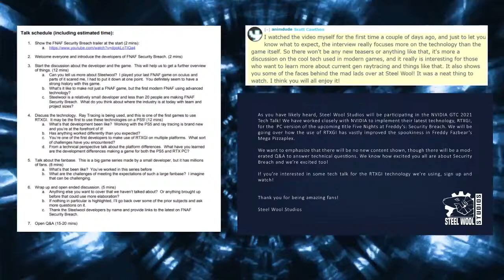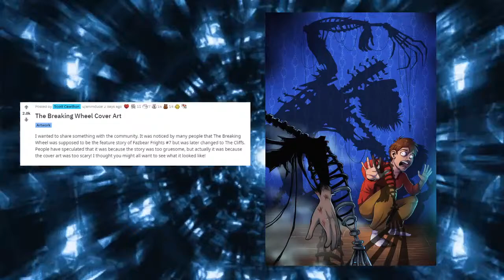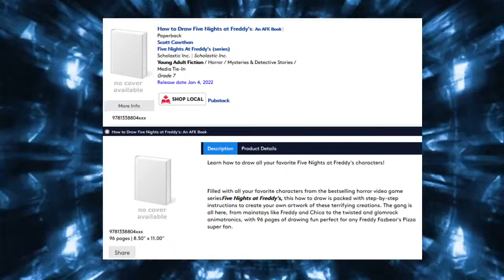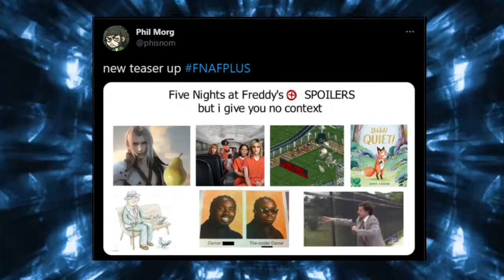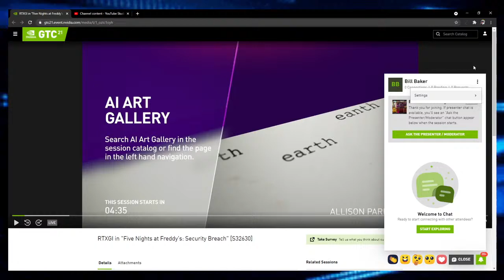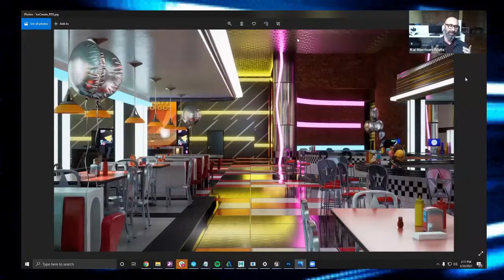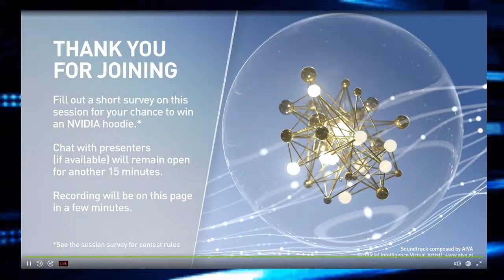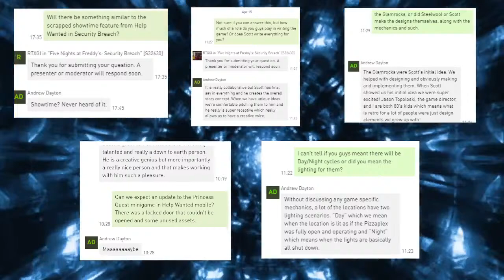SECURITY BREACH NVIDIA DISCUSSION AND BREAKING WHEEL COVER!? | FNaF News LIVE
ABOUT:
Today, we cover the recent Five Nights at Freddy's news in FNaF News LIVE!

Goal: Check out the news!
LIKED WHAT YOU SAW!?

SOCIALS/INFORMATION:
~Read my About page to discover other socials~

Minecraft Server Address: 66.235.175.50:25566 (Java Edition ONLY)

FNaF AR Information:
Username - Tylerland264
Friend Code - 91C7T24GXE

Fall Guys Information:
Fall Guy 9353
EXTRA:
Enjoy :D